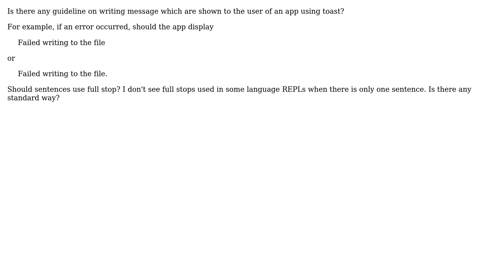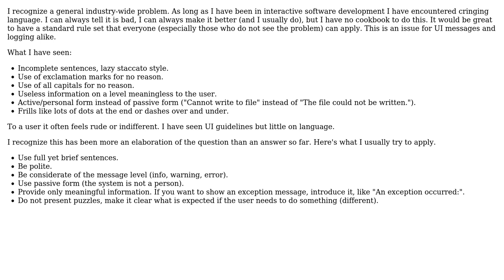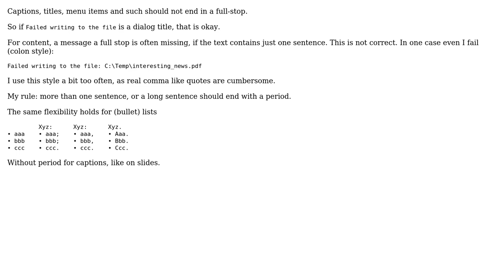Software Engineering: Is there a guideline on writing message that are shown to users of an app?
With thanks & praise to God, and with thanks to the many people who have made this project possible! | Content (except music & images) licensed under CC BY-SA | Music | Images & others | With thanks to user Martin Maat user Joop Eggen user johndoe and the Stack Exchange Network Trademarks are property of their respective owners. You are responsible for your own actions.